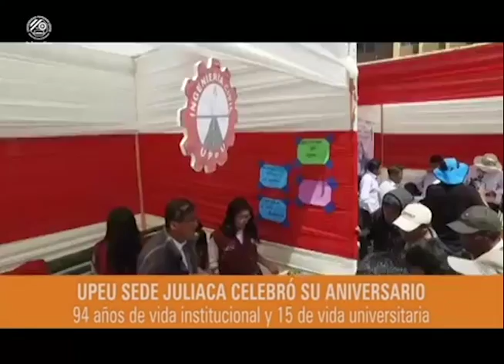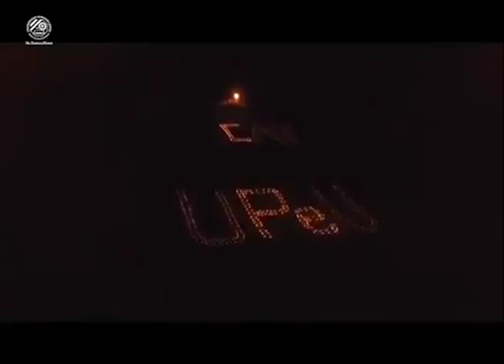NT - ANIVERSARIO UPeU JULIACA